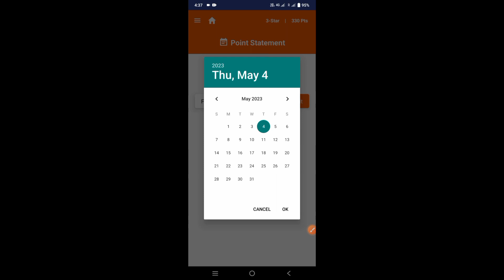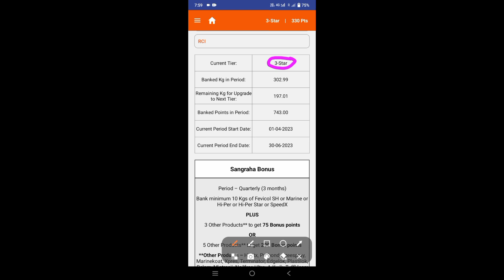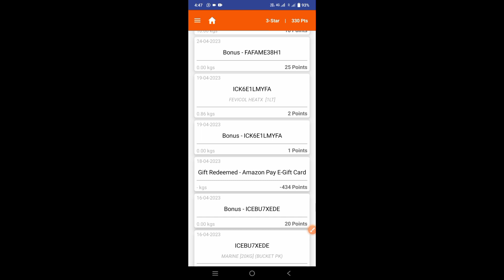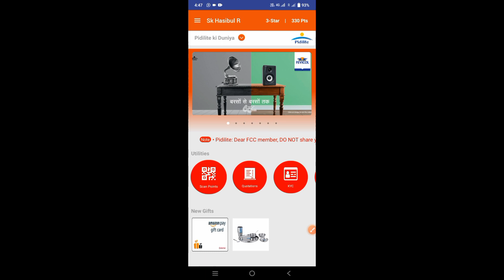अचानक 216 Bonus point Favicol App में || Favicol mein Point gift 🎁 | 😎 Favicol me bonus point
अचानक 216 Bonus point Favicol App में